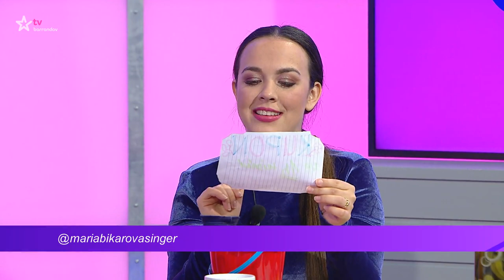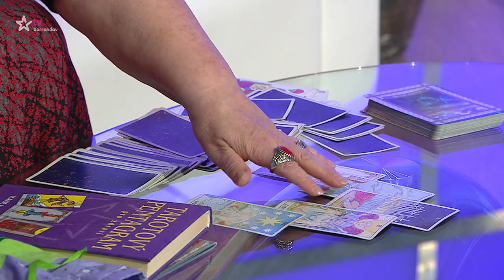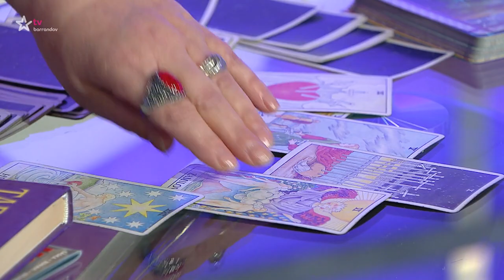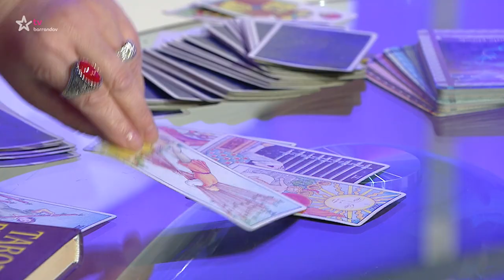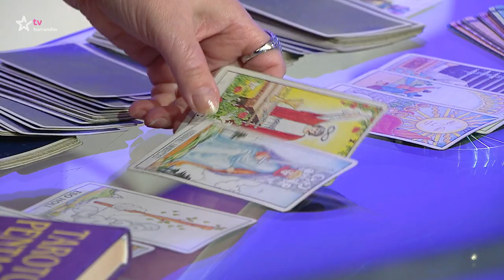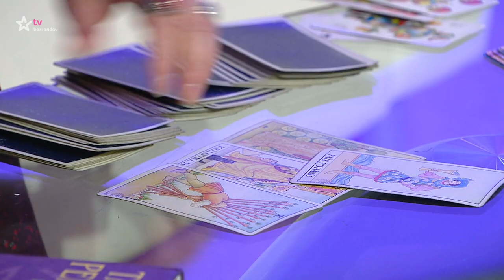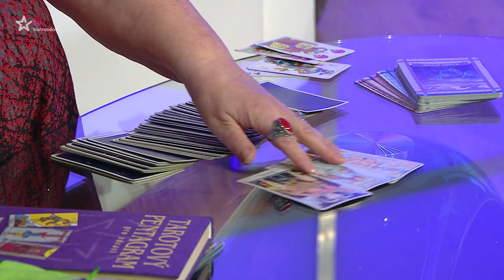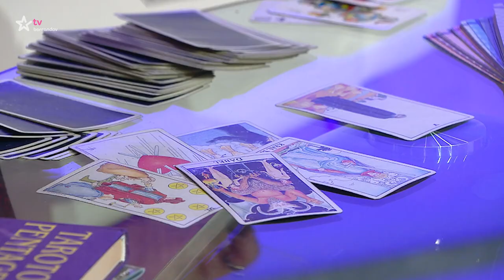Drbny (2023/2) - Kartářka Marie Vítová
Pět divokých holek a jejich  žhavá talk show. Nenechte si ujít  smršť drbů a emocí! Láska, vztahy, skandály a všechno, co vás baví (Premiéra)